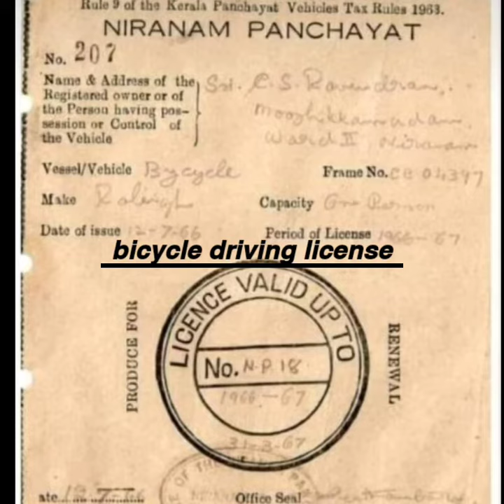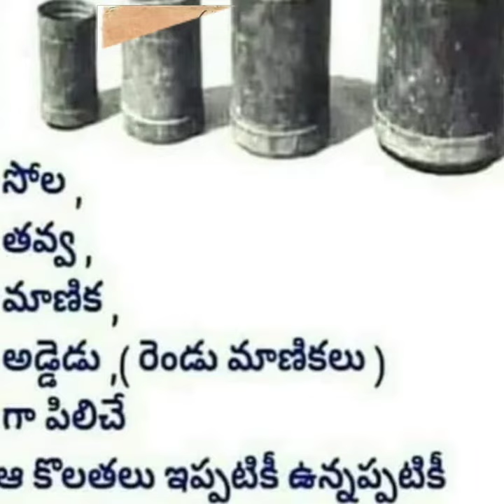memories of treasure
Our channel is about news We cover lots of cool stuff such as viral news and topics news